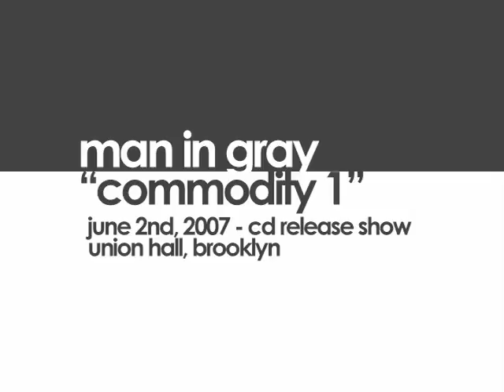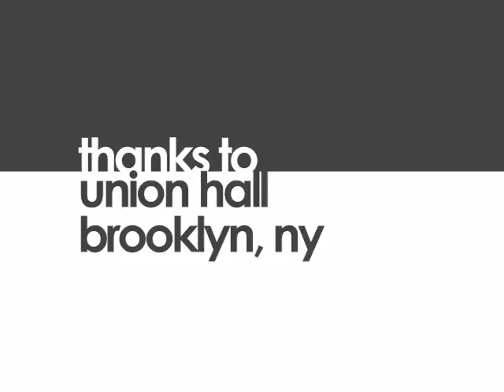Man In Gray - "Commodity 1"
CD Release Show
June 2nd, 2007
Union Hall, Brooklyn NY